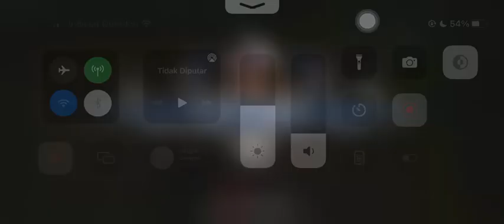HAYABUSA FAST HAND INSTAN KILL | KALYANA GAMES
Hi guys wellcome my channel KALYANA GAMES. this channel content mobile legends games from gameplay to highlights.. so enjoy

Device            : Iphone 11 Pro Max
Editing Video : Vegas Pro 14.0
Thumbnail     : CorelDrawX7

Thanks :)